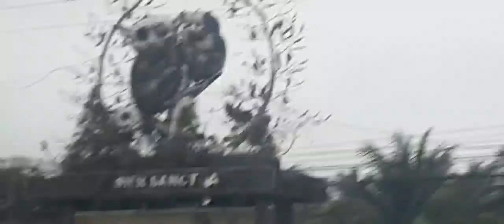A Day in my Life Vlog|Ariane Choice Vlog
Hi Friends!🌅 sharing with you my day and how i spend most of my time.I hope you'll enjoy this vlog.Thank you so much for your love and support.😍

Love ♡,
Ariane